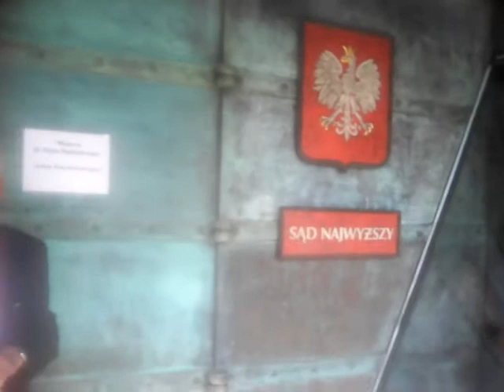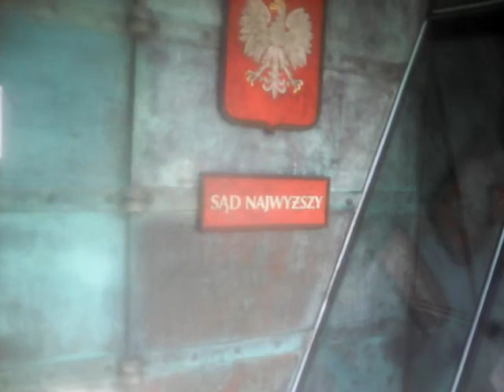KORNEL MORAWIECKI ZA UWOLNIENIEM ZYGMUNTA MIERNIKA A RADZIO PYTA O OPIESZAŁOŚĆ MINISTRA ZIOBRO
11 IX 2016 - film Radosława Siedleckiego sprzed wejścia do Sądu Apelacyjnego.